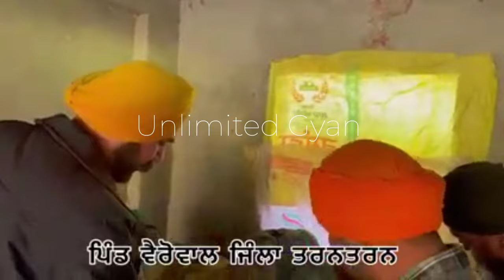ਹੇ ਰੱਬਾ ! ਪੰਜਾਬ ਚ ਵਾਪਰੀ ਹਿੱਲਾ ਦੇਣ ਵਾਲੀ ਘਟਨਾਂ ਇਹ ਕੀ ਹੋਗਿਆ ਵੀਡੀਓ ਦੇਖ ਲੂ ਕੰਡੇ ਖੜੇ ਹੋ ਜਾਣਗੇ